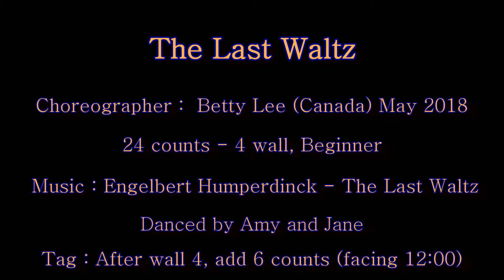The Last Waltz - Line Dance (by Betty Lee)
Choreographer : Betty Lee (Canada) May 2018
24 counts - 4 walls, Beginner level line dance
Tag : After wall 4, Add 6 counts (facing 12 :00)